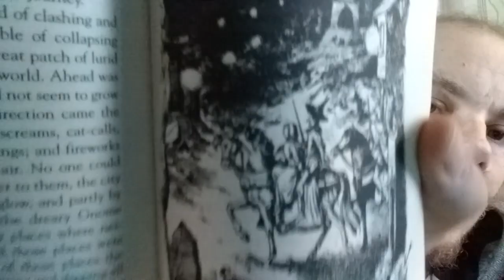Reading The Silver Chair by C.S. Lewis chapter 13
Thirteenth chapter of the fourth book of The Chronicles of Narnia.